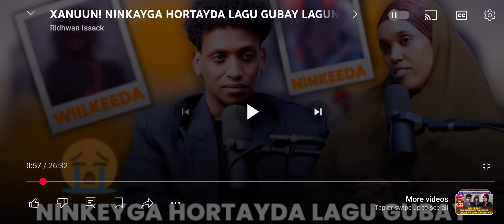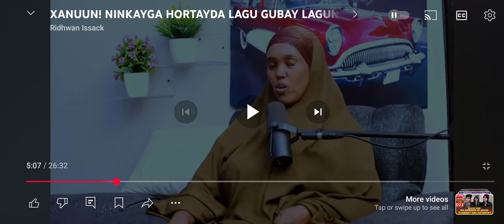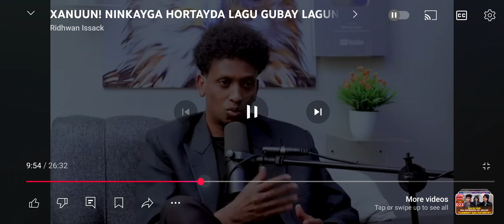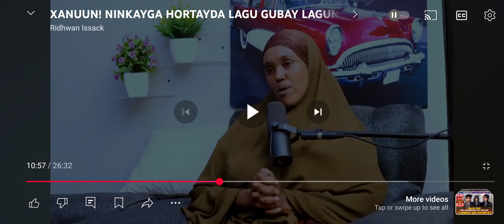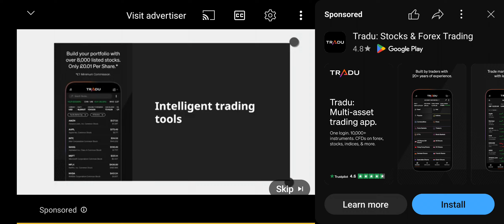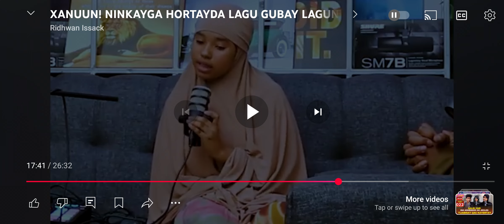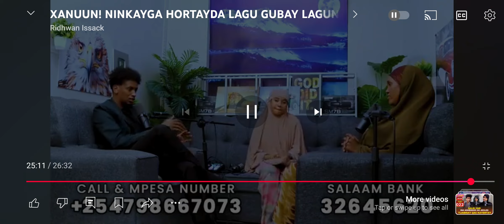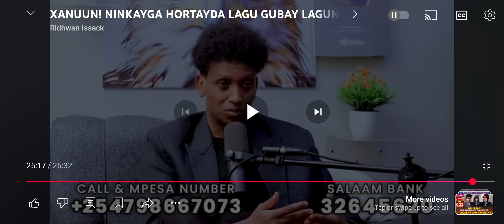4 December 2024